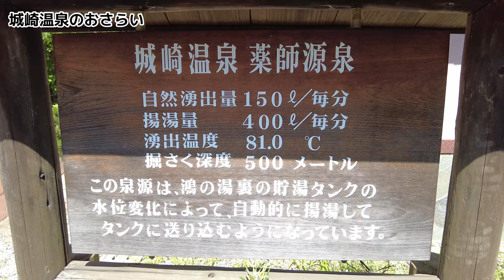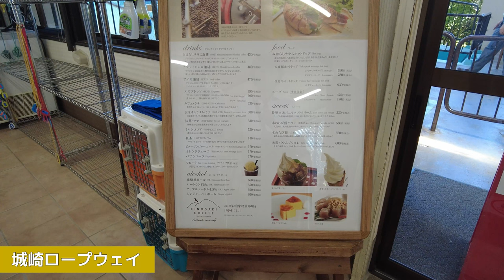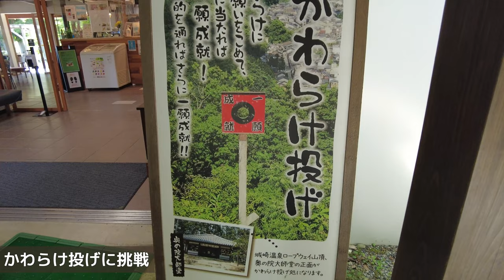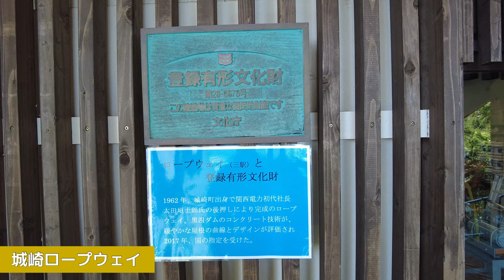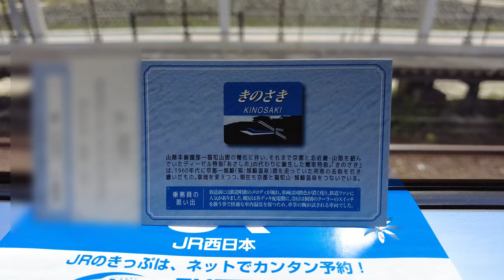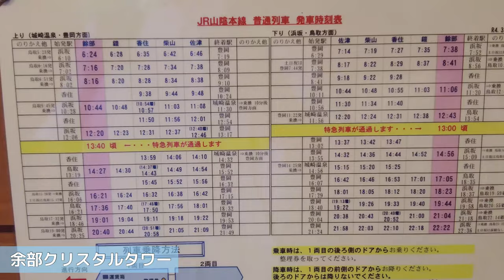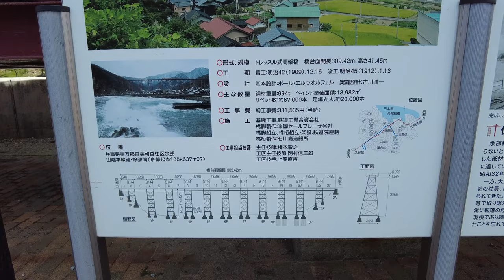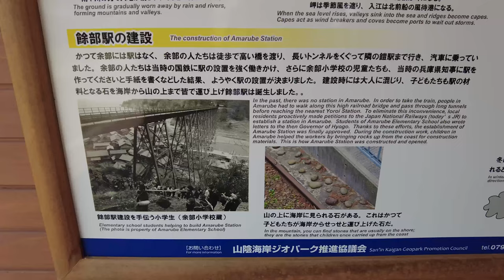JRおトクなきっぷで行く！城崎・餘部2days‹後編›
JR西日本が発売する企画乗車券「サイコロきっぷ」を利用した
城崎温泉・餘部(余部)1泊2日の旅をお届けします！

今回の行き先は餘部駅(余部) 、途中下車可能駅は城崎温泉駅
往路は特急はまかぜ、復路はこうのとりと経路が変えれるのも
行き先が餘部になった際の魅力のひとつ。

他にも城崎温泉駅で途中下車も出来るので、温泉地に宿泊しながら
北近畿エリアをゆっくりと観光できます。

1日目は特急はまかぜに乗車、播但線経由で城崎温泉駅へ。
城崎マリンワールドで水族館以上の体験を沢山堪能し、
夜は温泉街で外湯めぐりと城崎夢花火を鑑賞。
2日目は城崎温泉の元湯を辿り、城崎ロープウェイで温泉寺を訪れ、
かわらけ投げに挑戦。午後はサイコロきっぷの目的地
餘部駅周辺を散策、特急こうのとりで帰阪しました。

1名¥5,000と破格の料金で気軽に旅に出れる素敵なきっぷ、
みなさんも一度利用されてはいかがでしょうか！

〜行き先の候補は下記のとおりです〜
芦原温泉(福井)・東舞鶴(京都)・余部(兵庫)
白浜(和歌山)・倉敷(岡山)・尾道(広島)・博多(福岡)
再生ありがとうございます。旅行先の散策動画、ミュージアム・イベント
のほか、ディズニーや乗り物にまつわる動画を中心に更新しています。
これから訪れる方の参考や旅行気分を味わっていただければ嬉しいです。